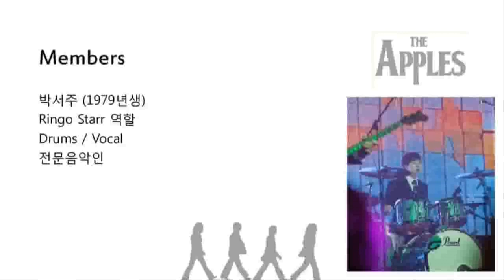[19.12.21] “ THE APPLES “ ( Beatles Tribute Band)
~시카고 공연 공지~

“ THE APPLES “
( Beatles Tribute Band)

12월21일 토요일 밤
1부 9:00
2부 10:00

2019년 6월22일에 이어 두번째 시카고 공연입니다.

지난 공연때는 좌석이 모자라 스탠딩으로 관람한 분들도 계셨는데 이번에도 전석 매진 예상되오니 예매를 서둘러 주세요~^^

한해를 마무리하는 12월..애플스와 함께 멋진 파티를 즐겨 보시면 어떨까요?

• 티켓: 10,000원(부담없이 오시라고~^^;)
• 대구 수성구 달구벌대로 2354
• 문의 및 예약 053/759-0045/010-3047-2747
• 입금계좌 : 대구은행 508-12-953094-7(전윤정)
입금 후 문자 주세요~^^
• 주차: 가게옆 한미병원 주차장 무료이용
(저녁7시이후)

대구 공연 정보는 여기에 다 있다 티스토리입니다.